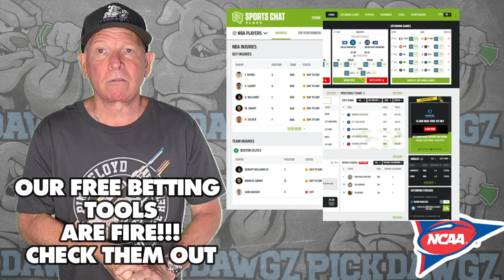Arkansas vs BYU 9/16/23 Free College Football Picks and Predictions Week 3 | NCAAF Pick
The BYU Cougars take on the Arkansas Razorbacks in Week 3 of Football Action. Get Mitch's College Football Pick and Prediction for this game.